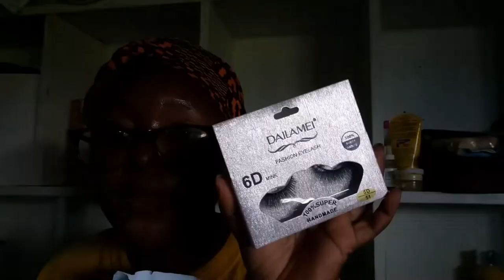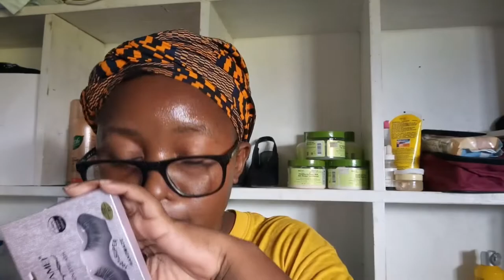weekly vlog:mini haul and taking pictures for instagram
hello loves i really would love to create lots of vlogs but situation is not in our favour but i will still do
i have done a vlog where i have shown you how i try to make photos for instagram and a mini haul